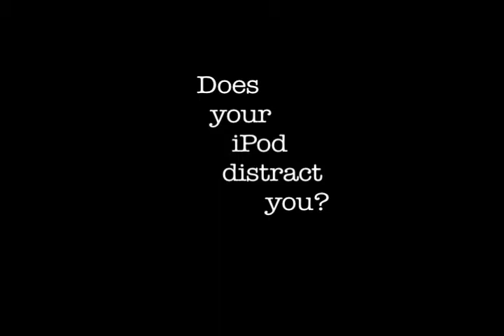Does Your iPod Distract You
A short video by the students of Jour175 at the University of Maryland.